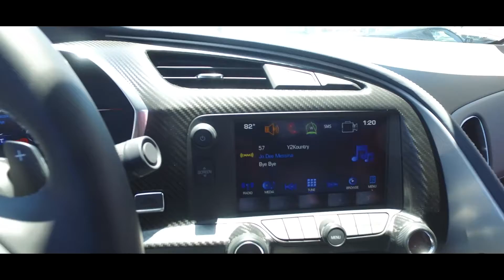Zo6 Teaser Trailer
Hey guys back with another teaser trailer . If this video gets over 150 views in one week i will do the full video.